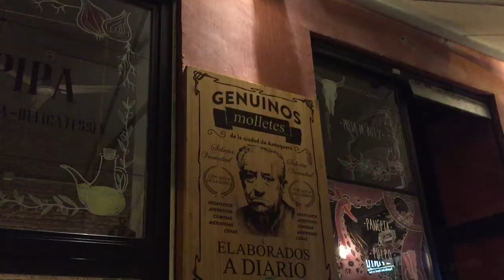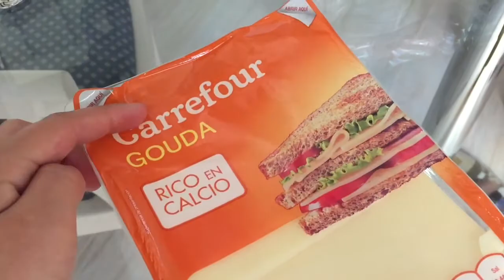TRAVEL VLOG 4 - Beach vibes in Málaga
Muziek

Song: Joakim Karud - Vibe With Me [FMS]